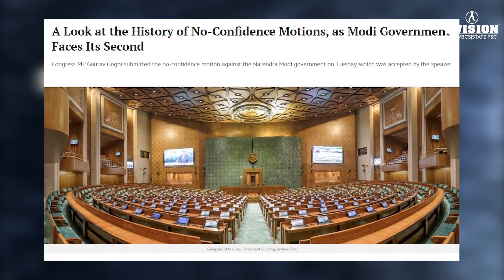No-Confidence Motion Against Modi Govt: Opposition Parties Unite in Lok Sabha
"No-Confidence Motion in India - Presented by Rajat Dubey from AVISION INSTITUTE"

Welcome to AVISION INSTITUTE, where we strive to provide in-depth analysis and insights into crucial political developments in India. In this special presentation, our expert educator, Rajat Dubey, delves into the No-Confidence Motion presented against the Modi Government.

Description of the Presentation:

Understanding No-Confidence Motion: Rajat Dubey begins by explaining the concept and significance of a No-Confidence Motion in the Indian parliamentary system. He elucidates the circumstances under which such motions can be brought and the potential consequences they may have on the ruling government.

Historical Context: The presentation provides a brief historical overview of past instances when No-Confidence Motions were brought against governments in India. Rajat Dubey discusses the outcomes of these motions and their impact on Indian politics.

Current Political Landscape: To comprehend the current No-Confidence Motion, Rajat Dubey assesses the prevailing political scenario in India. He highlights key events, policy decisions, or controversies that may have influenced the motion's introduction.

Motion Supporters and Opponents: The presentation objectively examines the political parties and factions supporting and opposing the No-Confidence Motion. Rajat Dubey analyzes their motivations, ideologies, and strategies in the context of the motion.

Government's Defense: The Modi Government's response to the No-Confidence Motion is thoroughly scrutinized. Rajat Dubey outlines the arguments put forth by the government to defend its position and reasons behind the confidence it has sought from the parliament.

Potential Outcomes: Drawing on his political expertise, Rajat Dubey speculates on the possible outcomes of the No-Confidence Motion. He weighs the probabilities of the government surviving the motion or the likelihood of a potential change in government.

Implications for India's Future: The presentation concludes with an insightful analysis of the implications that the No-Confidence Motion may have on India's governance, political stability, and policy direction. Rajat Dubey offers a forward-looking perspective on how the outcome may shape the nation's future.

Viewer Interaction: Throughout the presentation, Rajat Dubey encourages viewer interaction through live Q&A sessions or comments, providing an opportunity for participants to seek clarifications and engage in informed discussions.

At AVISION INSTITUTE, we believe in delivering well-researched and unbiased content, empowering our audience with knowledge to make informed decisions about the country's political landscape. Join us as we explore the intricacies of the No-Confidence Motion against the Modi Government and unravel its potential impact on the nation's governance and future trajectory.

Helpline number :-
➤आप हमें व्हाट्सएप भी कर सकते हैं।